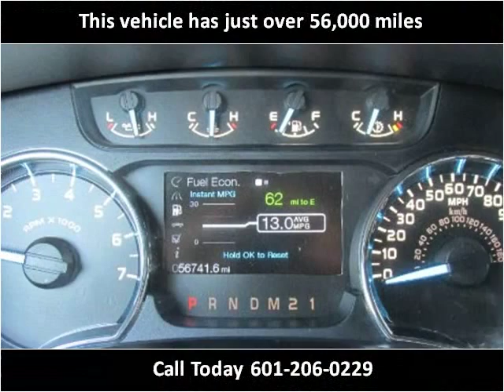2011 Ford F-150 Used Cars jackson ms